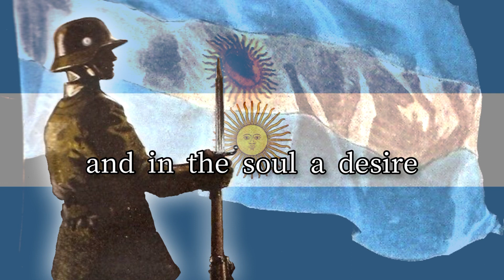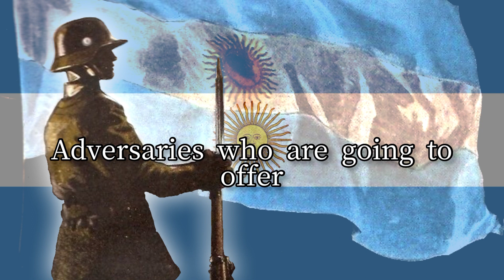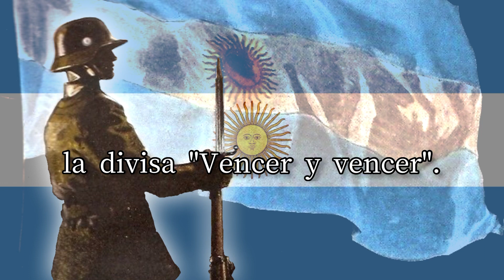Argentine Patriotic Song “Juventud Argentina”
Lyrics:
En un marco de azul celestial
y al rayo solar
va la juventud.
En el pecho un soberbio ideal
y un ansia sin par
de goce y salud.
Una insignia en el corazón
un emblema como ilusión
y en el alma un deseo
de honor y de gloria
que vibra y es siempre emoción.

Luchar, en justa varonil.
Luchar con ansia juvenil.
Y para la raza
conseguir el ejemplar
del porvenir.
Luchar, luchar para triunfar,
luchar y nunca desmayar.
Alentando siempre
la esperanza de imponer
la divisa "Vencer y vencer".

Caballeros del juego hay que ser,
al campo a salir
con fe y con valor.
Adversarios que van a ofrecer
en brega gentil
ejemplo y vigor.
La confianza y la inspiración
del amor a una institución
ha de darnos aliento
y hacer que el esfuerzo
corone de gloria un campeón.